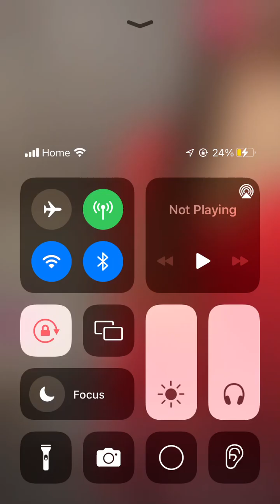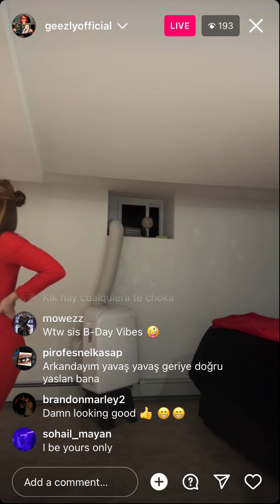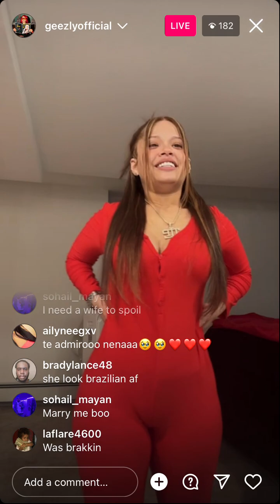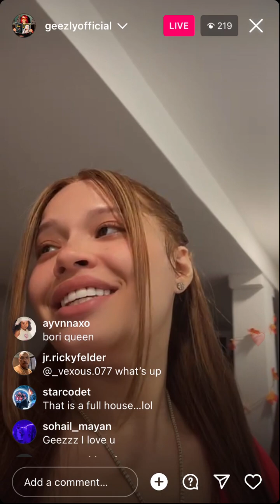Geezly - Instagram Live (November 19 2023)